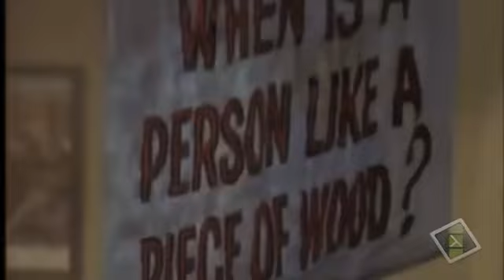el acertijo ranking 79 horror icons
las adivinanzas son muy complicadas y se necesita algo de ingenio para resolverlas y mas dificil son cuando se usan en situaciones reales de crimenes el acertijo esta en el puesto 79 de los iconos de horror